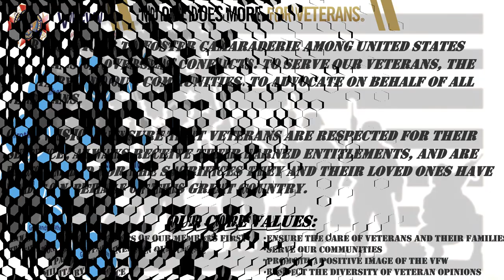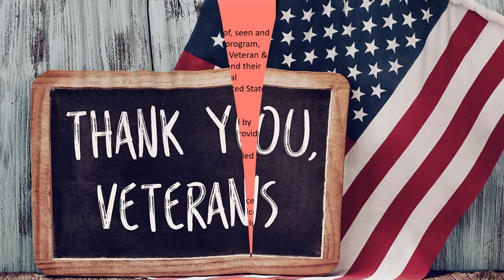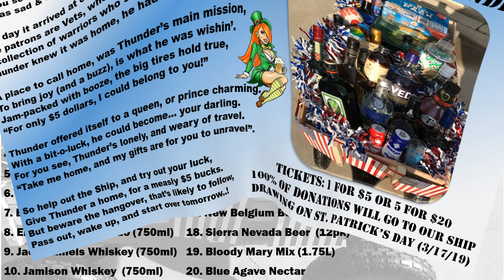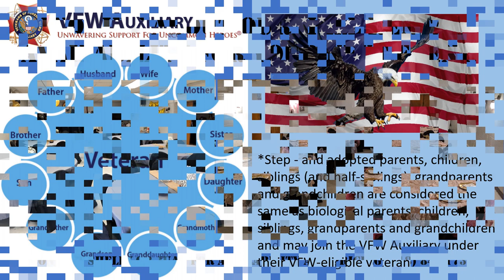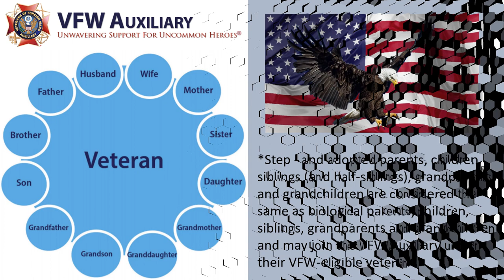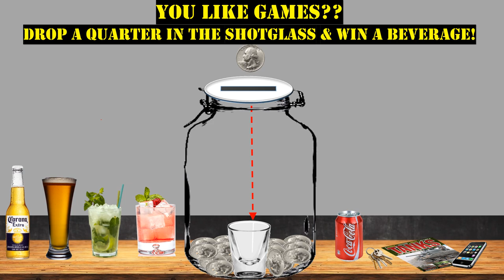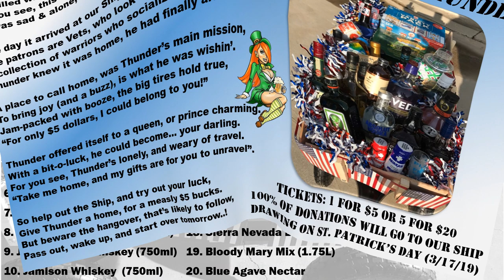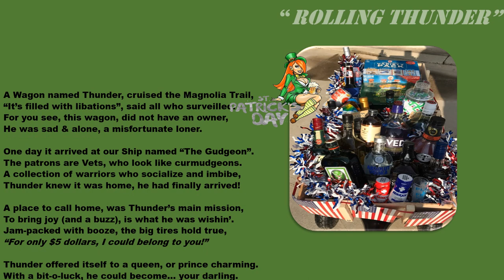VFW March 2019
Burbank VFW 8310 The Gudgeon for March 2019. Shows upcoming events, Ship/Post information, specials, hall rental, VFW, Auxiliary, and Booster members. Vets helping Vets, Helping the community, having fun in this great bar in a throwback scene from the 70's. Come join us for a cocktail, comedy stand up, karaoke, Quack of Thrones, or many of our other events. Membership is not required, and everyone is welcome! So if you love the military, vets, rainbows, or narwhals, if you are in Burbank, come on in and check us out.